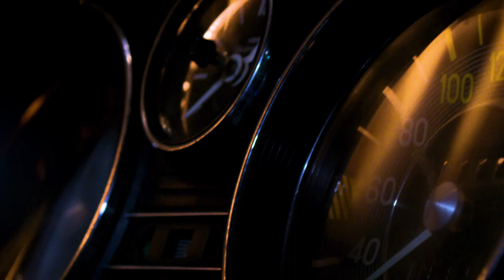EMODA'S NEW DENIM"FIX" DOCUMENTARY featuring OTA RINA